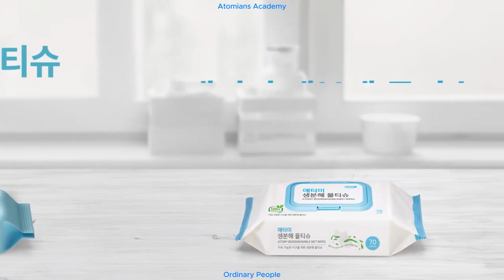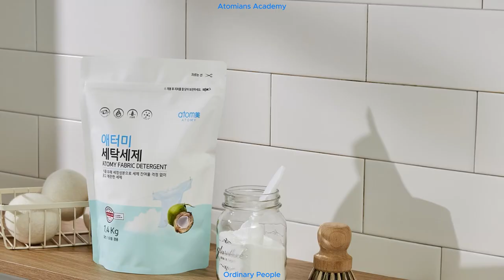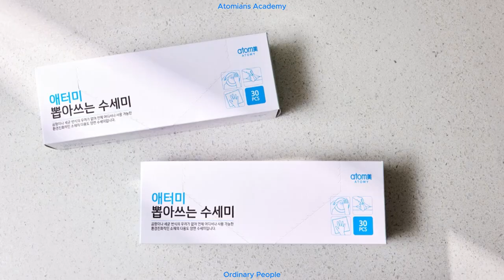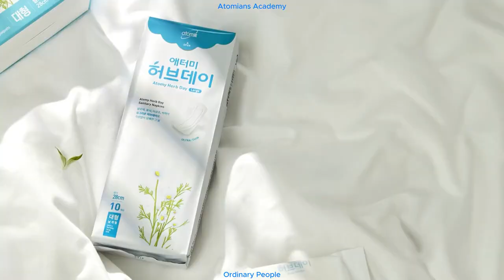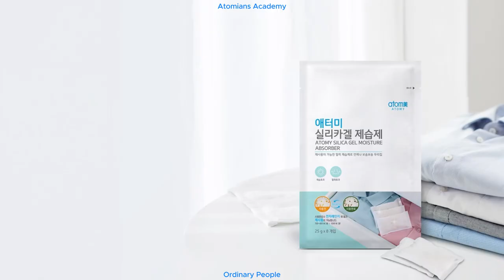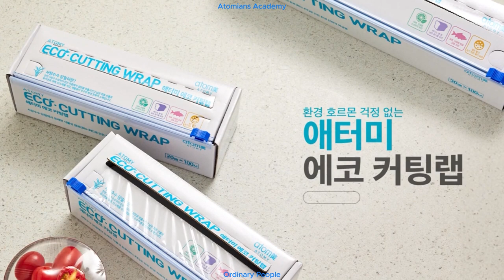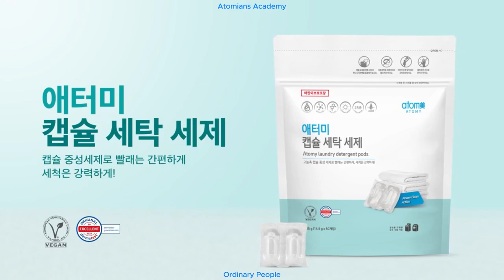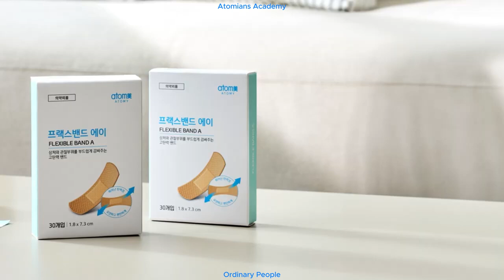Bir Bakışta Atomy Ev ve Yaşam Ürünleri 2024 - Kore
Neler var ileride neler olacak?